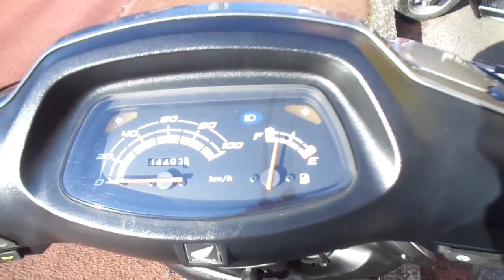スペイシー100 中古車 バイクショップ名:アットバイク